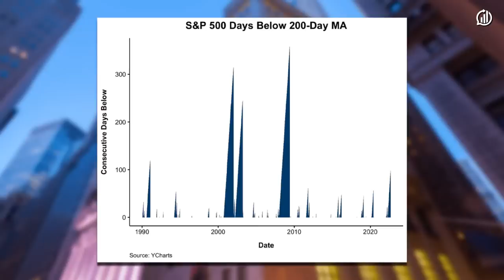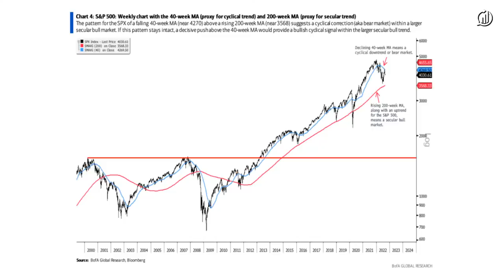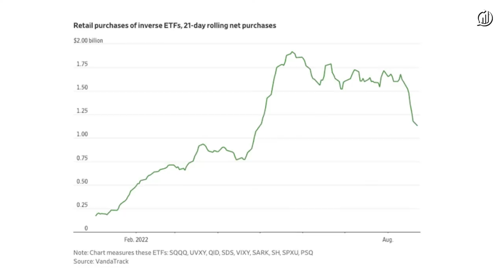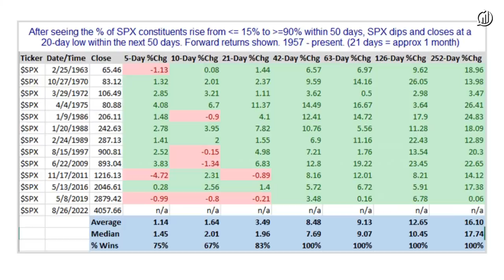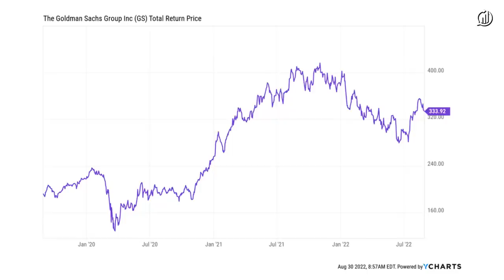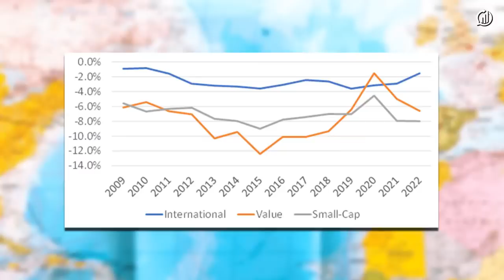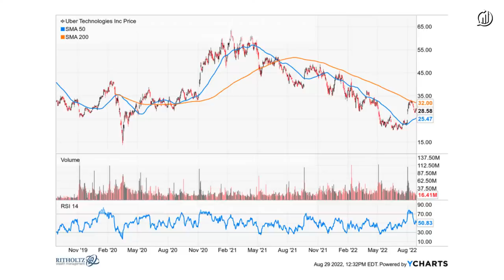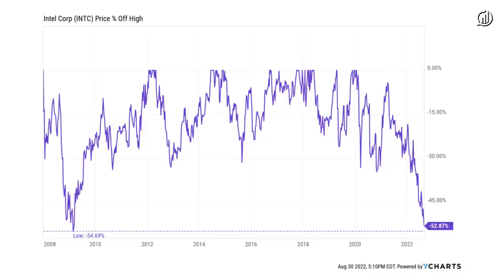Short Sellers Take Over | What Are Your Thoughts?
Join Downtown Josh Brown and Michael Batnick for another round of What Are Your Thoughts and see what they have to say about the biggest topics in investing and finance!

►00:00 - Intro
►02:34 - 200-Day Moving Average - S&P 500 Days Below 200-Day MA.
►12:23 - Shorts Fired Up - Highest short S&P 500 futures activity since summer 2020.
►18:00 - Inside the Market - "Over the last 12 trading sessions, shares of BBBY have been either best or worst-performing stock"
►27:30 - Goldman vs Gen Z - "Gen Z Shows TikTok What Life's Like on Wall Street, Where Confidentiality Is Key"
►32:14 - Outside the S&P - Over the past decade, international stocks went from trading at about a 15% discount to US stocks on EV/sales to a 50% discount.
►40:28 - Pitching Uber to Michael - This stock has bottomed.
►48:28 - When to Sell - When does it make sense to sell and lock in losses and reinvest the funds elsewhere?
►51:02 - Financial Careers - What sort of teen or young adult prospers in this field of study?

Liftoff® is an automated investment advisory service powered by Betterment, and is a wholly owned entity of Ritholtz Wealth Management LLC. Ritholtz Wealth Management is a Registered Investment Advisor who receives fees from clients who invest in their Liftoff proprietary portfolios, which are not necessarily discussed in the commentary.